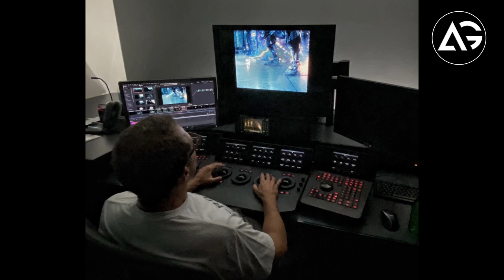Justice League Zack Snyder Reveals Sneak Peek at His Work on New Trailer AG Media News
1 LIKE = More Motivation!

**Channel Description **